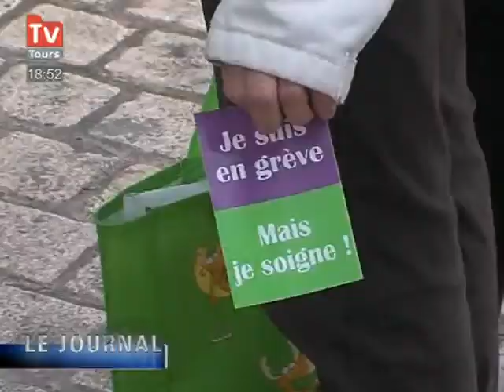Hôpital Clocheville : Réunion du personnel (Tours)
Le personnel de Clocheville s'est réuni aujourd'hui entre 12h00 et 14h00 devant l'hôpital pour enfants de Tours. Ils luttent contre la fermeture de l'unité saisonnière pendant plusieurs mois. (DROITS RESERVES . Pour toute exploitation sur TV, web, mobile, aller